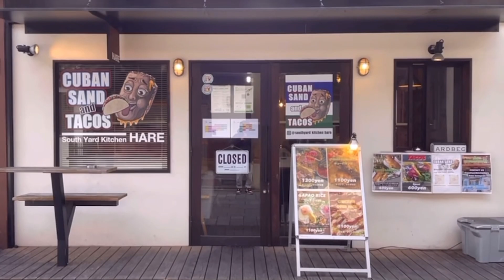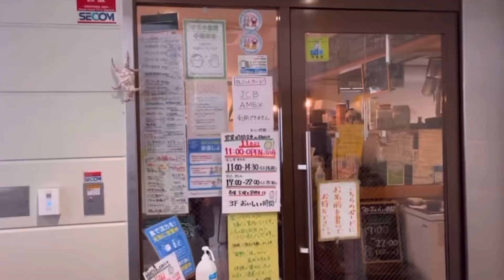『孤独のグルメ』川越旅・沖縄料理店おいしい時間に食べに行きます。食事シーンからスタートです！！※切り抜きです！！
『孤独のグルメ』川越旅編
以前載せた動画を短くして再アップしました。
ロングバージョンもあるので良かったらそちらも見てください！
食べるシーンからスタートです！